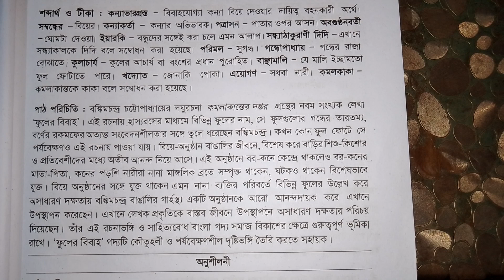সহজ ভাষায় "ফুলের বিবাহ " বঙ্কিমচন্দ্র চট্টোপাধ্যায়। পাঠ পরিচিতি।" Fuler bibaho" path porichiti।